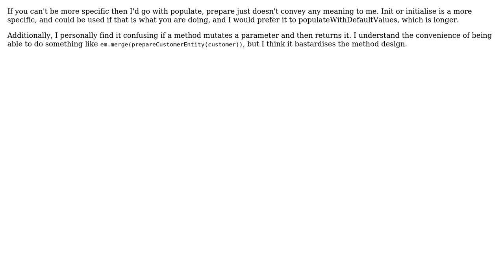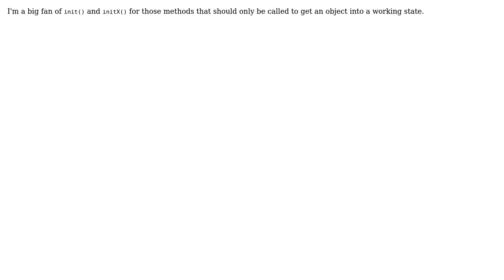How to name a method that sets some values in a javabean? (4 Solutions!!)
How to name a method that sets some values in a javabean?

With thanks & praise to God, and with thanks to the many people who have made this project possible! | Content (except music & images) licensed under CC BY-SA | Music | Images & others | With thanks to user stratwine user Pimgd user Eric-Karl user Duncan McGregor user Dale Wijnand and the Stack Exchange Network Trademarks are property of their respective owners. You are responsible for your own actions.